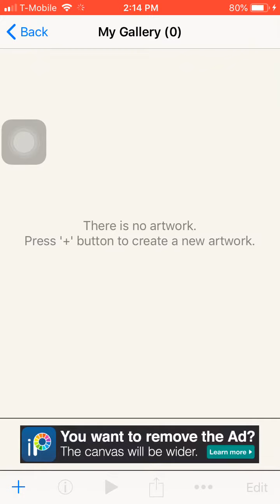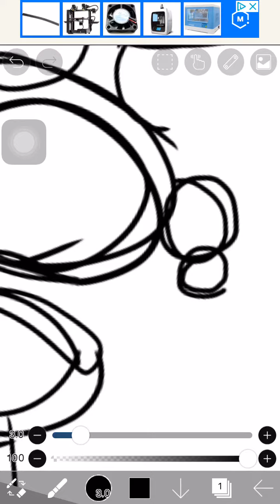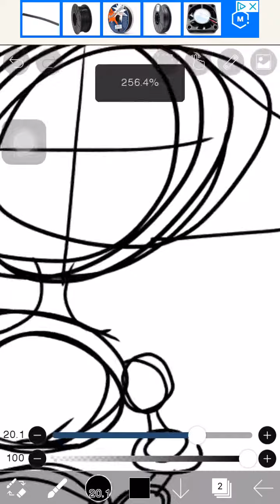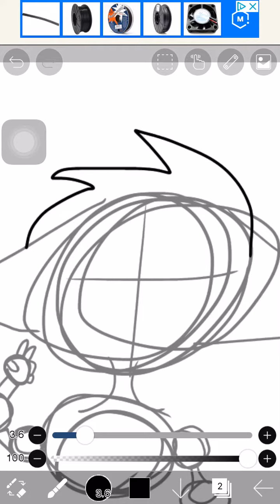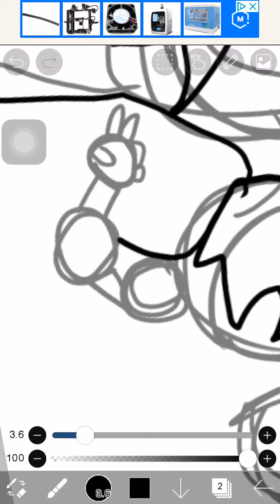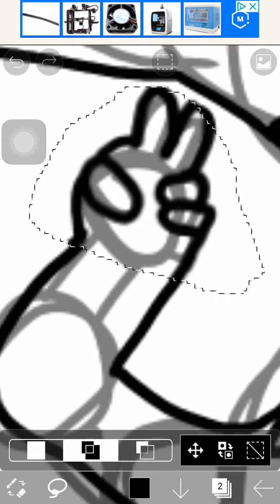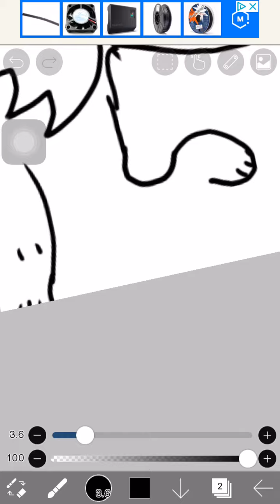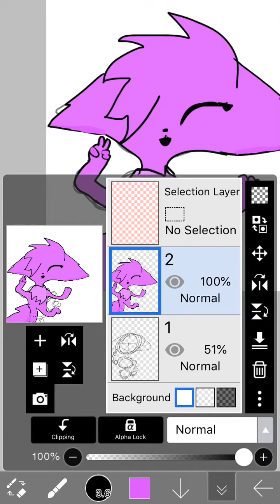Making a video for no reason😝👌🏻